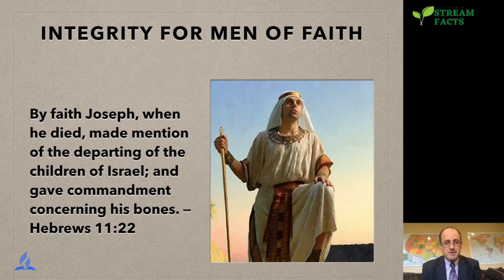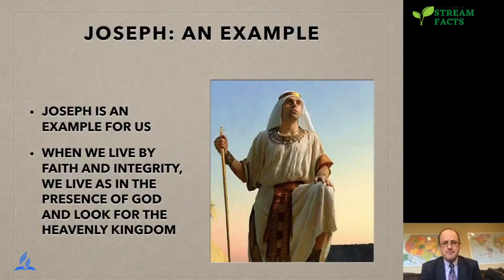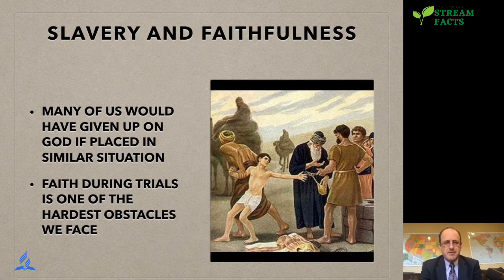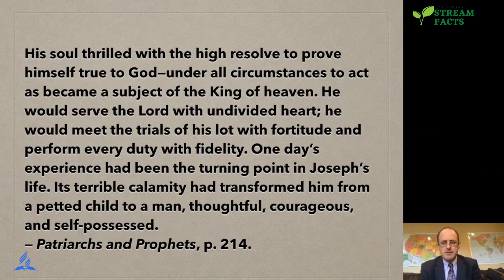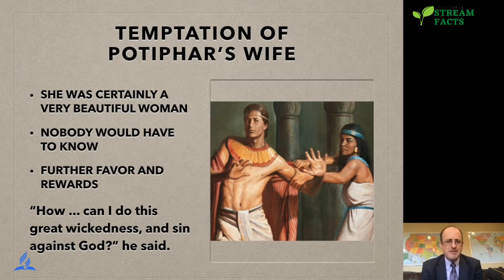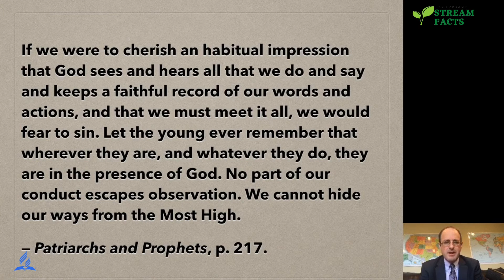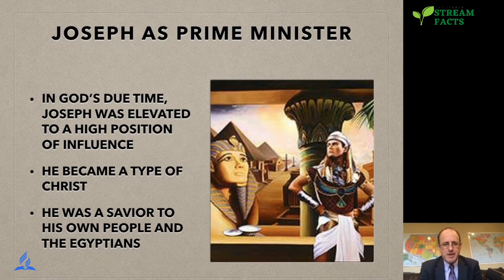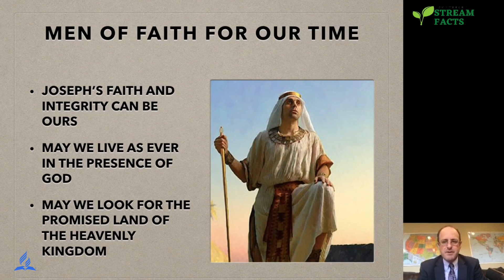Joseph The Model of Integrity | Norman McNulty